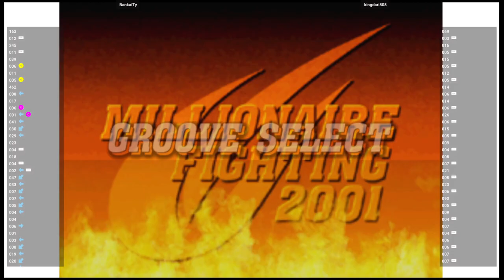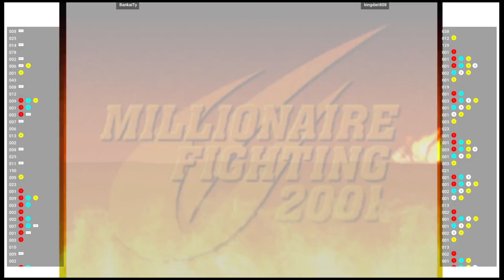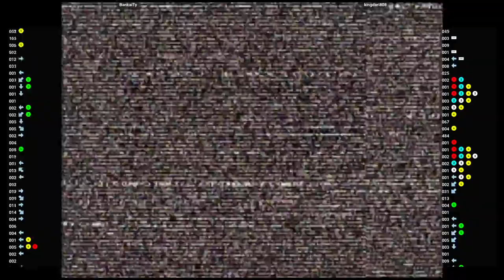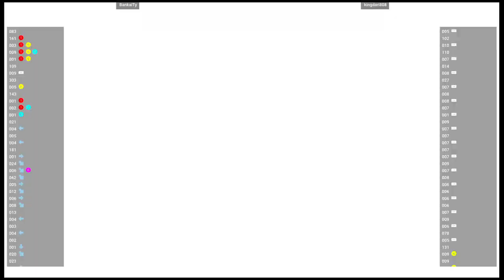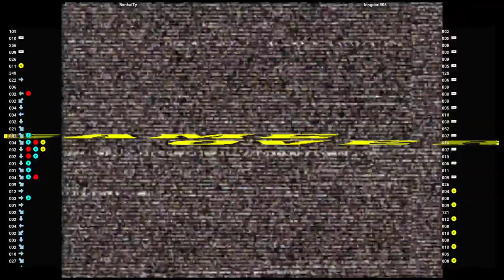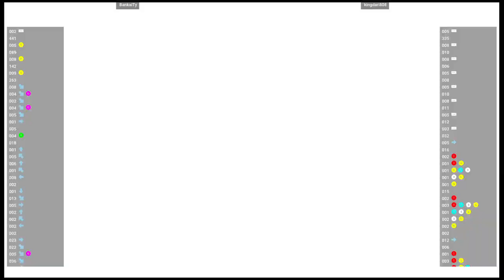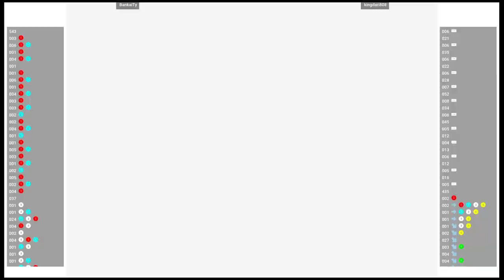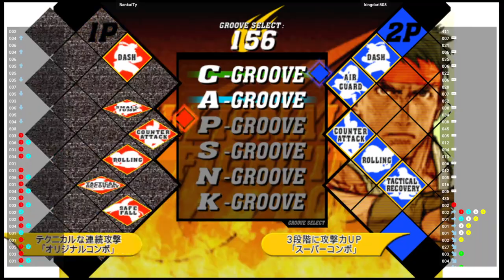CVS2 🕹 BankaiTy VS kingdari808 | Fightcade